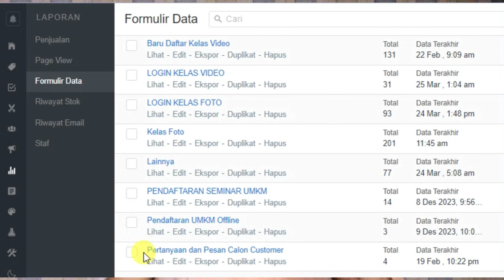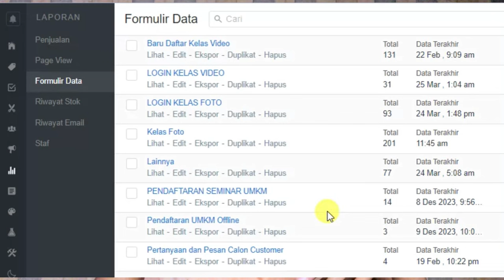FAKTOR KENAPA IKLAN BONCOS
Terima Kasih.